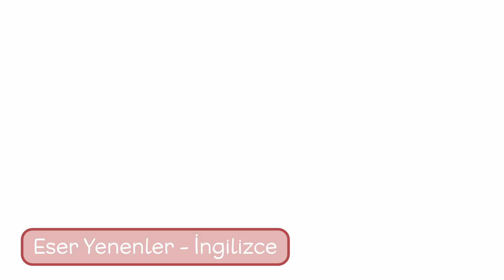Hangi Ünlü Hangi Yabancı Dili Biliyor ❓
Hello Tonguch Academy Family,
Fatih Terim'den Can Yaman'a , Cem Yılmaz'dan Dilan Çiçek Deniz'e... Bu hafta ünlülerin yabancı dillerini mercek altına alıyoruz. Kim hangi dilleri konuşabiliyor? Telaffuzu nasıl ? 🧐
Sen hangi ünlünün telaffuzunu beğeniyorsun ? Yorumlarda buluşalım 👇